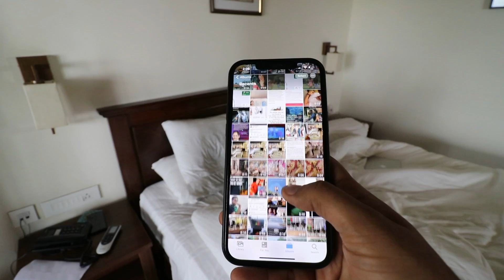Photos ke Piche hui BIG FIGHT 🤦‍♀️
VLOG 3
NIRAVANA RETREAT in KURSEONG